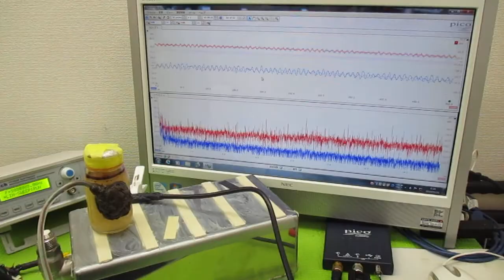オリジナル製品：超音波発振プローブを利用した超音波制御技術 ultrasonic-labo